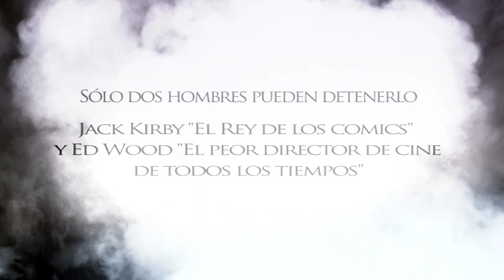Trailer THE KING & THE WORST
Trailer del cortometraje "The King & The Worst", puedes encontrar el corto entero

Escrito y dirigido por David Galán Galindo, con Pilar Rubio, Pepe Macias, Luis Yagüe, José Benedicto, Veronica Bagdasarian y José Luis Chavarría.